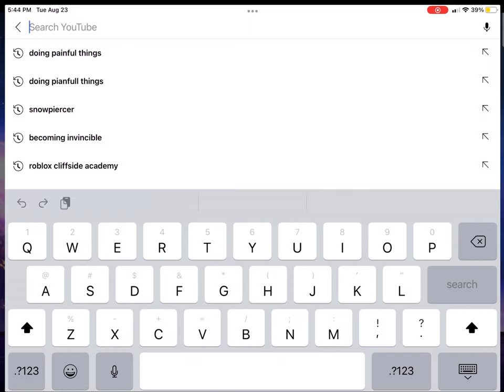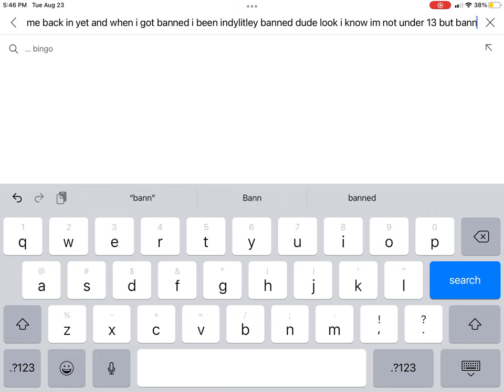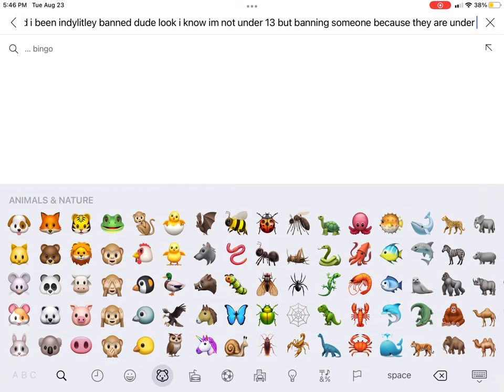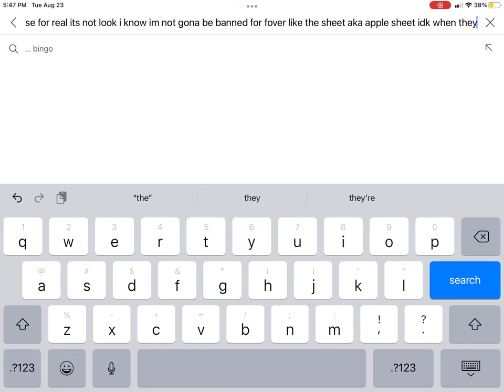Hello guys yes still not back in yet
Yes I know I’m not under 13 but banning someone because they are under 13 it’s not an excuse